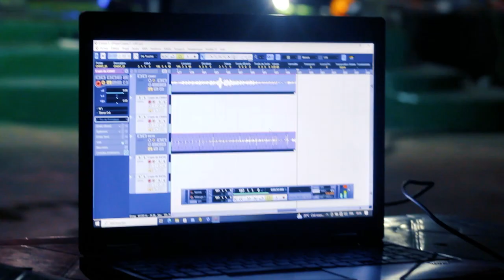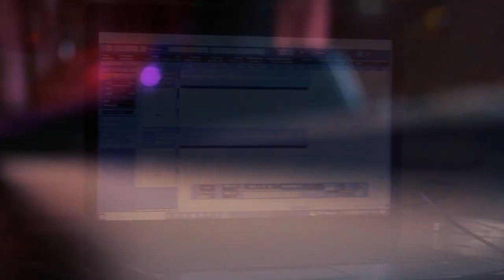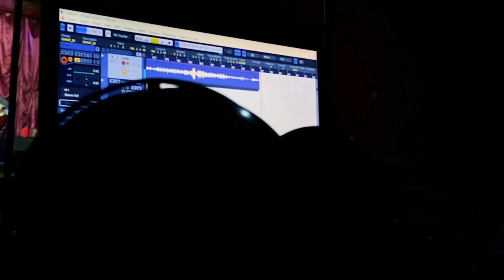TATU JALABERT - Daddy katenda fait bouger les cœurs avec son chant d'adoration